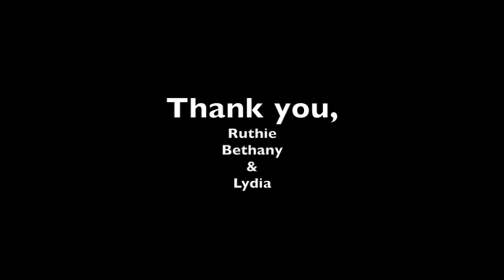Bike ride with the little girls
A spring ride with Ruthie, Bethany and Lydia -- just because it is fun to watch little kids riding bikes.